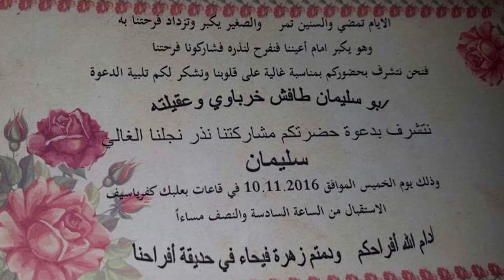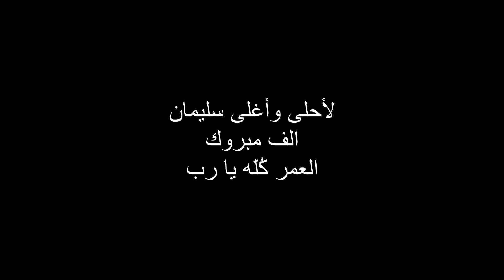سليمان طافش خرباوي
عيد ميلاد سعيد لأحلى سليمان, العمر كُلّه يا رب